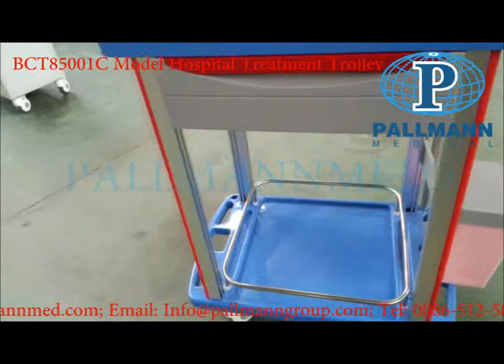Chinese BCT-01 Series Hospital Clinical Trolley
Fearture:
1. Mainly made of plastic,aluminum and steel;
2. ABS top board,easy to clean;
3. Four columns;
4. C means:aluminum columns
    D means:plastic-steel columns.

Optional:
1. Disposable Lock
2. Stainless  Steel  Top  Board
3. Dust  Basket  with  Foot  Pedal
4. Suction  Pump  Shelf
5. Stainless  Steel  Basket  Load  4L Needle  Holder  Disposal
6. Stainless  Steel  Hand  Soap Hanger  Shelf